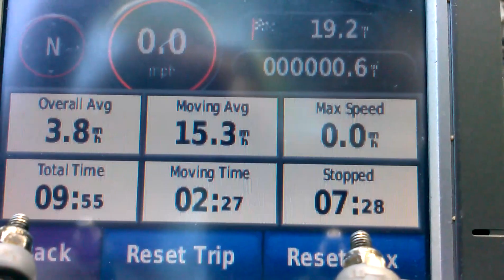THUNDER ECX BOOST MAMBA SPEED RUN 61.3 MPH 6-19-2013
HAVING FUN AT BELLE ISLE PARK DETROIT MI. ON 5000MAH 2S  20C  61.3MPH    THIS IS THE FIRST FASTEST ECX BOOST MAMBA  TOP SPEED CLOCKED AT 75.1 MPH